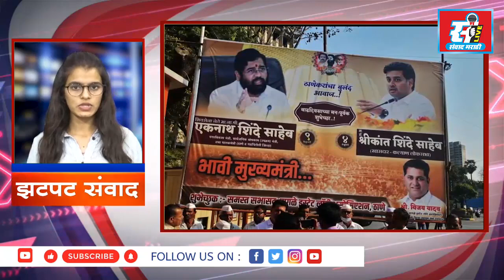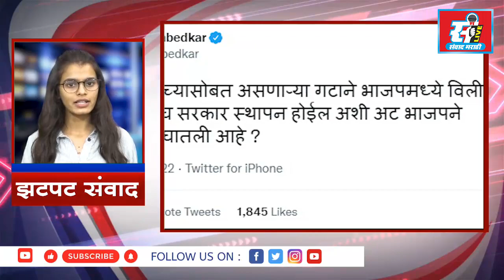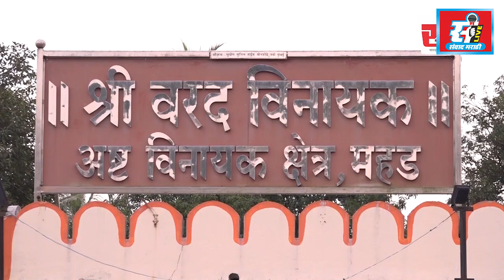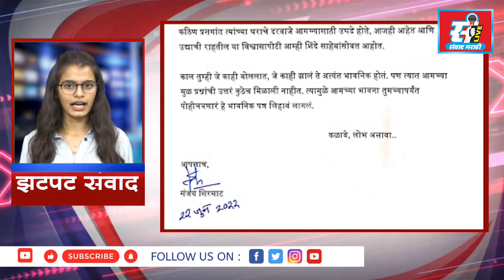संवाद मराठी LIVE | झटपट संवाद @ - 24 | (दिवसभरातील बातम्यांचा आढावा) | 23 - 06 - 2022